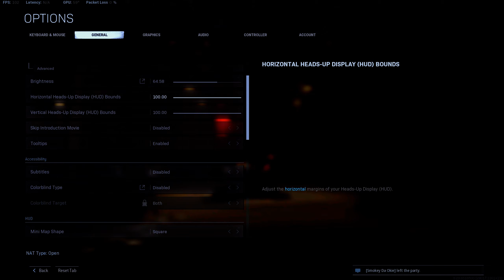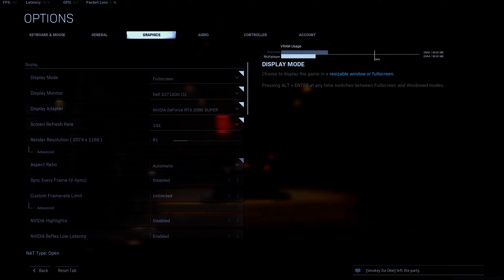Call of Duty Modern Warfare 2019 2021 01 28 19 53 07 02 DVR